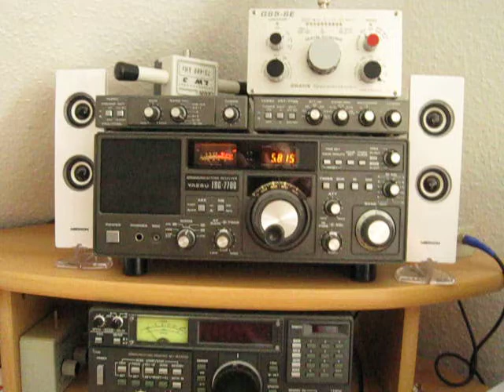Orion Radio 5815khz mit Werbung für Sommermeeting.AVI